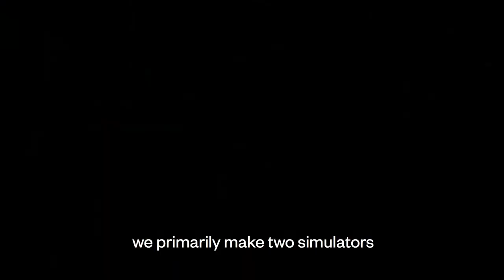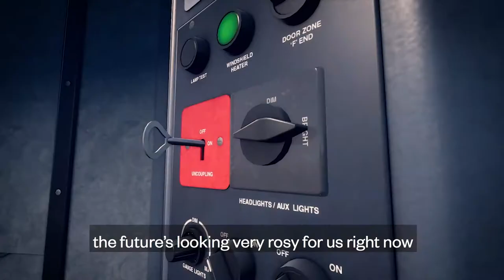Paul Jackson, CEO, Dovetail Games on VGTR